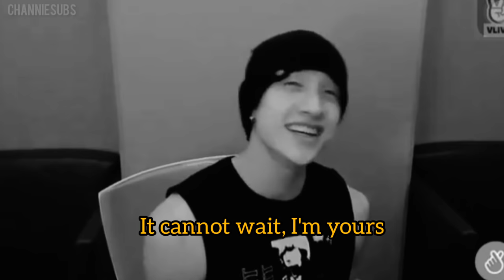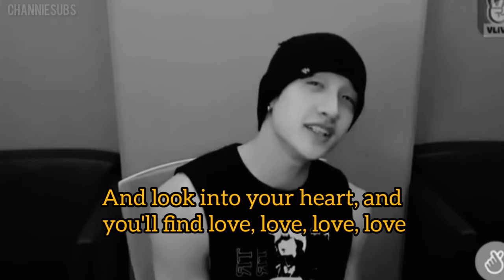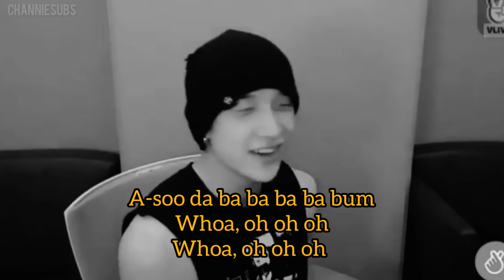—☆I'm yours BangChan Lyrics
_❳ ⇀ 𝑰'𝒎 𝒚𝒐𝒖𝒓𝒔 𝒃𝒂𝒏𝒈𝒄𝒉𝒂𝒏

00:09 ⬤ 04:00